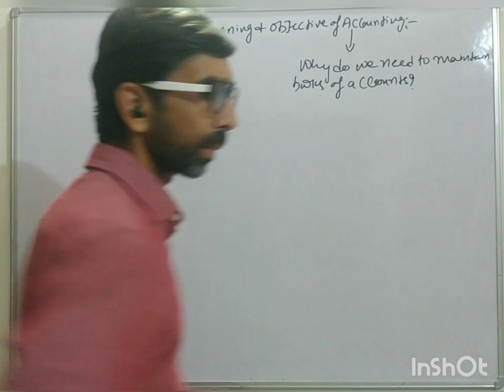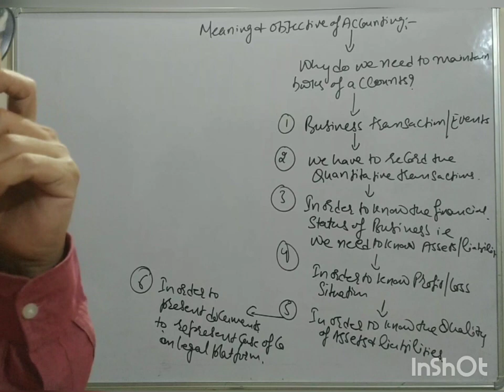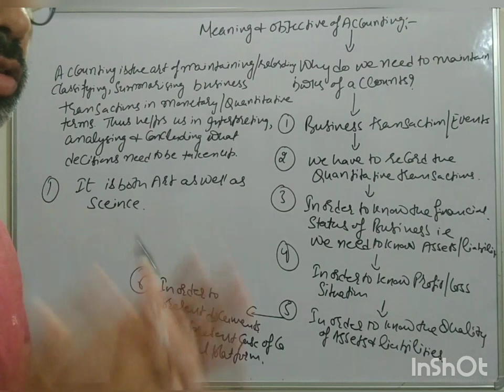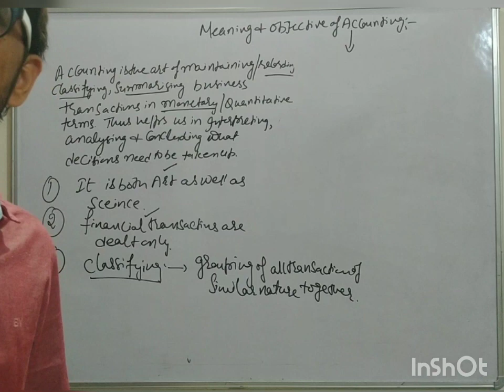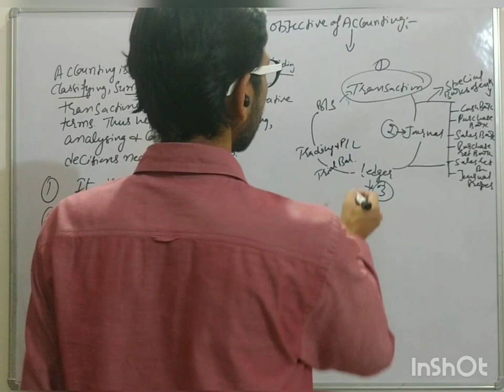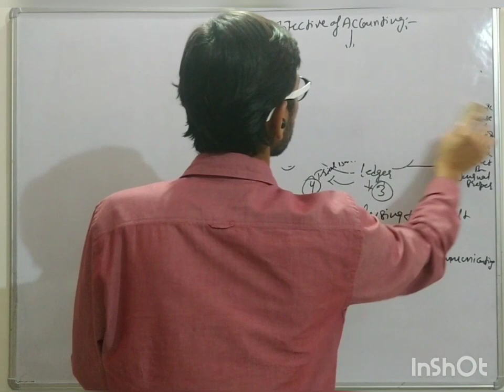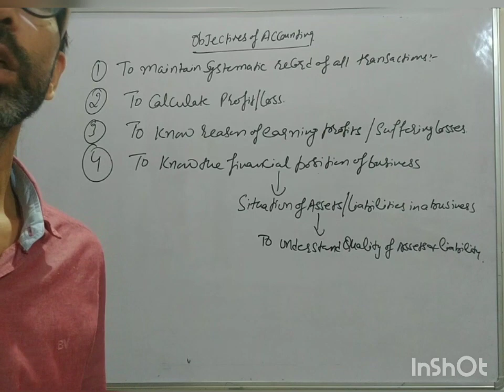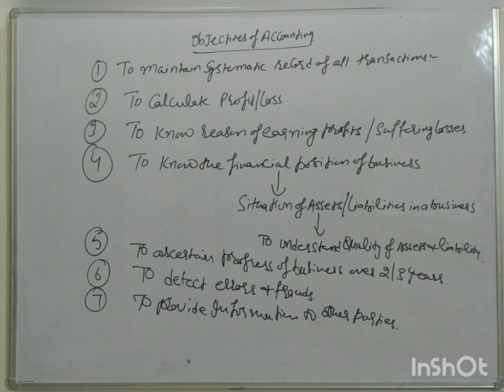Ch-1 Accountancy class 11 lecture No-1